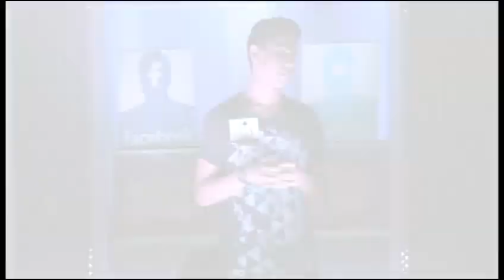160 Diego Moreno - Todo por El Triunfo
1er Casting, serie juvenil venezolana "Todo por El Triunfo".

Buscando el elenco final de un conjunto de talentos deseosos de una oportunidad.